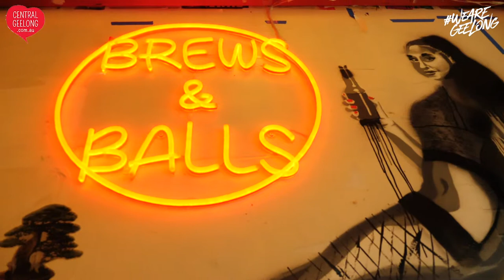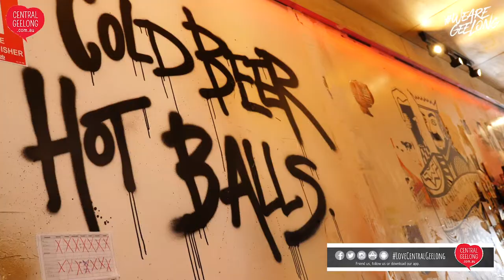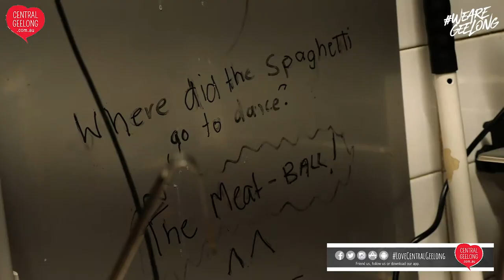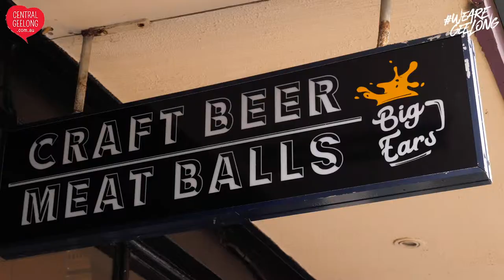Geelong Cats players discover Big Ears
Next stop on the Tastes of Central Geelong Geelong Cats video series. Gary Rohan, Ryan Abbott and Sam Menegola step in to Big Ears.